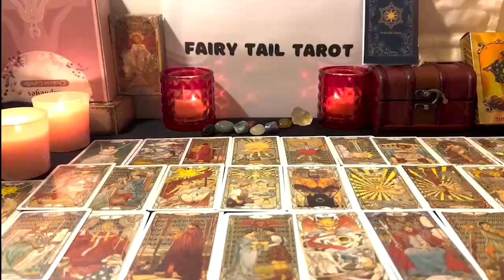SAGITTARIUS 😍 WHAT HE FEELS FOR YOU IS VERY STRONG❗️😱🔮 SAGITTARIUS December 2022 Love Tarot Reading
Sagittarius Love
Sagittarius 2022
Sagittarius today
Sagittarius December